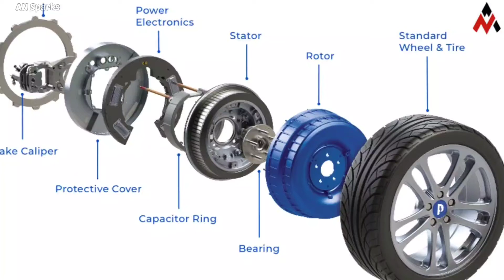Protean In-Wheel Motors Technology | Protean New Partnership With Dongfeng | Advance Market Adoption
The Aptera may become the first modern electric vehicle to present in-wheel motors – if it arrives before the Lightyear One. Sourced by Elaphe Propulsion, the solution is core to the efficiency proposition that created the electric trike. Another company that bets on hub motors is Protean. A recent new partnership with Dongfeng shows the company wants to help sell an electric car with them as soon as possible.According to Protean, it started collaborating with the Chinese carmaker in 2016. The two companies have then created the AWD derivative of the Dongfeng Fengshen E70, also called Dongfeng Aeolus E70. This car seems to be crucial to the Chinese carmaker as a testbed for several new technologies.

On January 22, 2022, Dongfeng announced it would be the first vehicle to present solid-state batteries. Unfortunately, all the company has so far are 50 units of the E70 equipped with these cells. That makes them practically prototypes.

The E70 with the new batteries also accepts battery swapping, which means Dongfeng must have many solid-state battery packs available for its tests. The irony here is that the E70 is based on an old vehicle, the Fengshen A60, which was presented in 2011. We have no idea if these 50 prototypes also have the ProteanDrive motors on each wheel. Apparently, that’s not the case: the E70 AWD has different wheels, which reveal the electric motors behind them.

NIO: China's e-Mobility offensive
The new partnership aims to put something that Dongfeng is developing as “Any-Drive” for sale as soon as possible. According to a document that the Chinese company disclosed in 2018, it means that the vehicle can run with any of its four wheels depending on the conditions. Not only rear-wheel-drive, front-wheel-drive, or all-wheel-drive, but also with left-wheel-drive, right-wheel-drive, or even with opposite wheels (the front left and the rear right wheels, for example).

As usual, the main issue people see with in-wheel motors is unsprung mass. Protean published a video on April 20, 2020, to dismiss that. Yet, the lack of vehicles with this solution shows it is not an easy problem to overcome. REE has found a really ingenious way to make it work: integrate the motor not to the wheel but to the vehicle structure. That makes it sprung mass with the hub motors' advantages in terms of weight saving and modularity.

Protean has been working with Dongfeng Motor for many years and this partnership will accelerate the industrialisation of ProteanDrive into DFM vehicle programs. We will continue to focus on technological innovation and product research and development, which will support DFM in enhancing its own technology and broader market positioning with in-wheel motors.

—Andrew Whitehead, CEO of Protean ElectricProtean Electric was acquired by BEDEO in November 2021 from National Electric Vehicle Sweden (NEVS), a subsidiary of Evergrande New Energy Vehicle Group.

What do you think of wheel on Motor, readers? The comments section is open.

1) This video has no negative impact